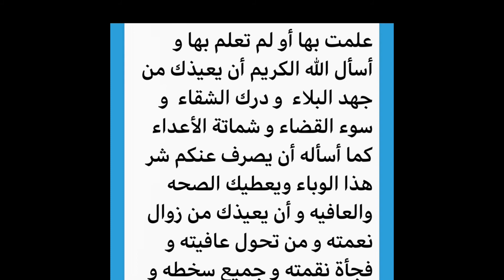دعاء جعله الله مستجابا